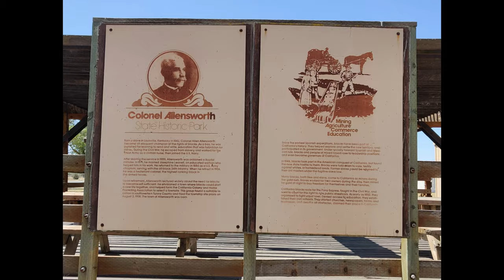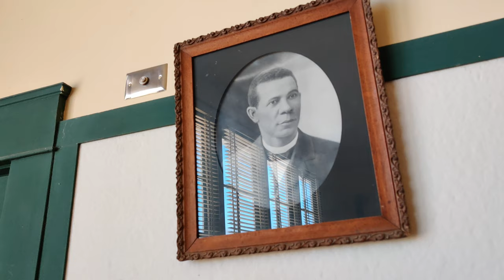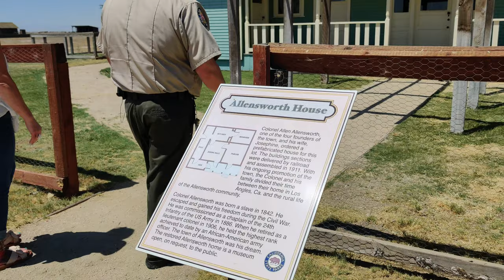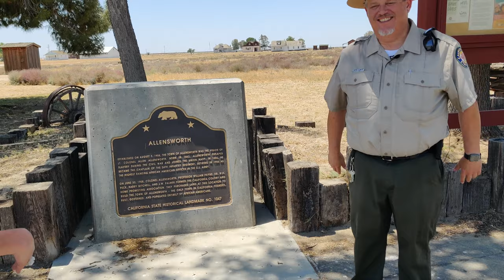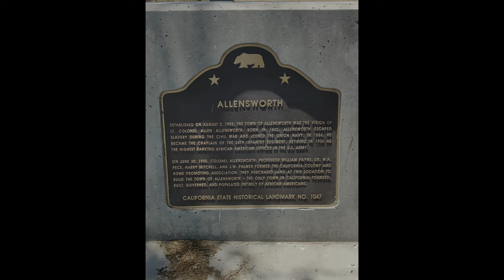Colonel Allensworth State Park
We at The Fresno County Historical Society are working through Our Valley History, to highlight the organizations and small businesses that act as the beating heart to the California Central Valley. This time we joined Steve Ptomey at the Colonel Allensworth State Park to learn the incredible life of the Colonel himself as well as the importance of the town and its cultural roots that have led us to today. This small town had one of the largest impacts on black culture not only in the valley, but in the United States, help us keep history alive by visiting the Colonel Allensworth State Park for yourself.

See this amazing place for yourself by visiting their site first